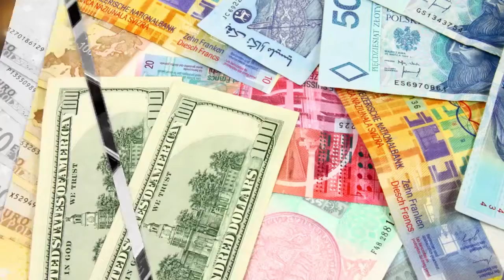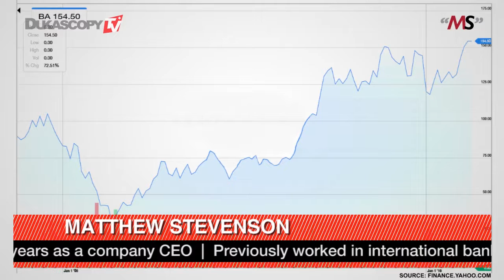In Boeing investieren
Sollte man in Boeing investieren? Vermehren Sie Ihr Kapital und verdienen Sie Geld. Matthew Stevenson, MatthewMStevenson.com